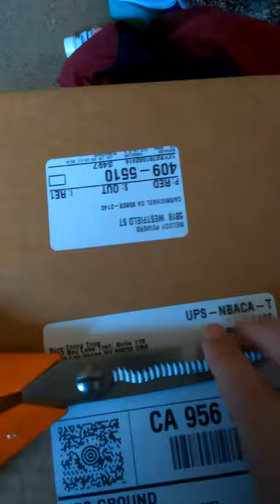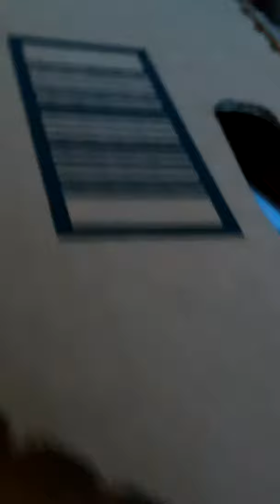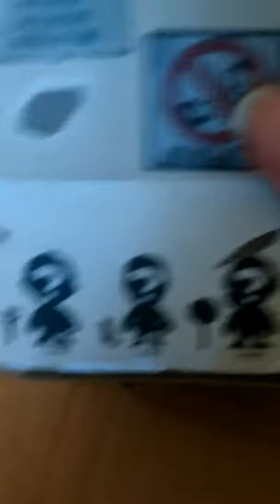TF2 UNBOXING VIDEO - PART 1